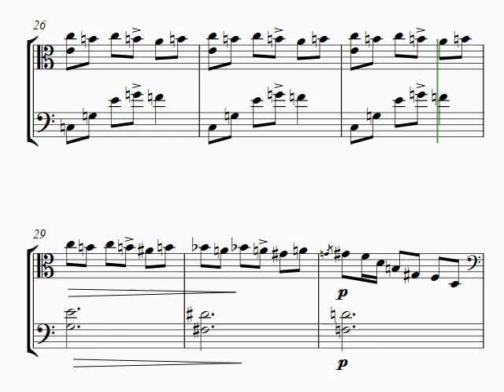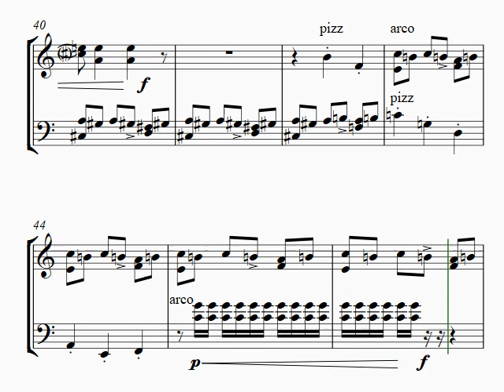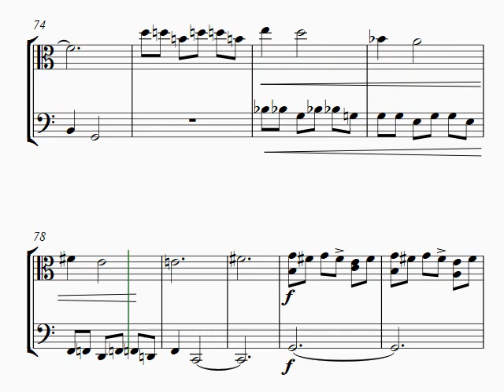Chicken Dance ( or Glass in the Henhouse)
A short piece for viola and cello